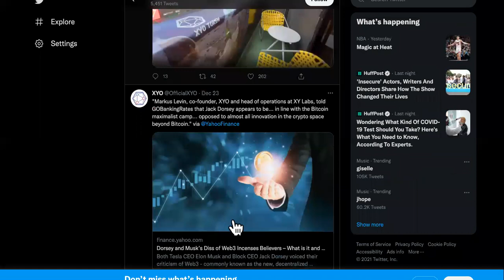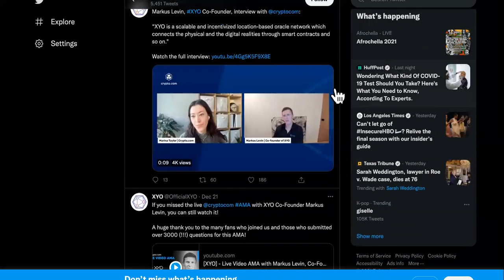EXCLUSIVE XYO Interview REVEALS Upcoming Pump Times!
XYO ALTERNATIVE FOR FAST PROFITS- Text " DROP SERVICE " To For Instant Access To The Mastermind + Godfather Of Drop Servicing Course.

JUMP TO YOUR FAVORITE PARTS:

0:00 What Is XYO Coin

1:22 Is XYO Crypto A Good Investment

2:45 How To Buy XYO Coin

4:37 Where To Buy XYO Crypto

7:33 XYO Coin Price Prediction

9:35 XYO Coin Price

11:27 XYO Crypto News